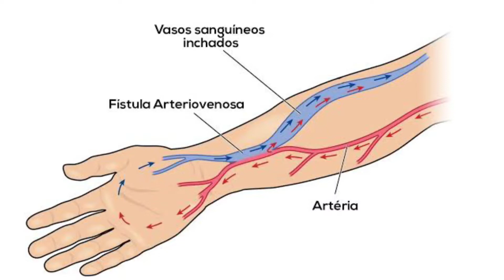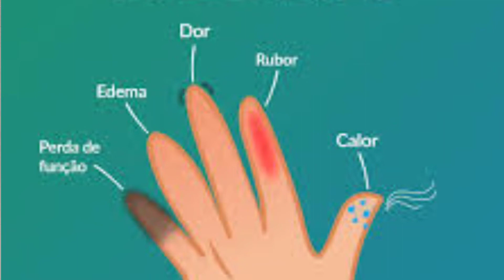Acesso venoso periférico - tirando todas as dúvidas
📚Baixe de Graça o Ebook com as Principais Terminologias Usadas na Enfermagem

capítulos
00:00 - Introdução
01:37 - Qual é o tamanho ideal do jelco
03:07 - Quais são os calibres dos abocath e scalp
04:41 - Como escolher o cateter periférico correto para punção venosa
04:43 - Principais indicações para punção venosa
07:49 - Como escolher a veia certa para punção
12:52 - Como puncionar veias difícil